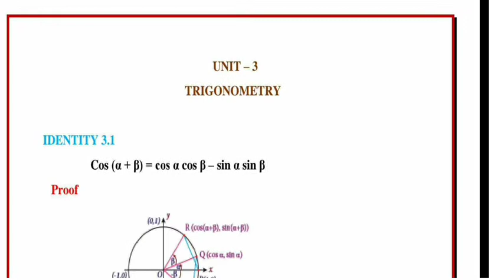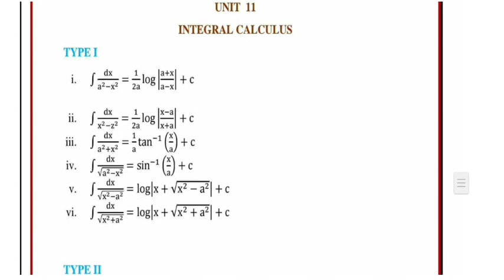11TH MATHS IMPORTANT THEREMS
HI STUDENT